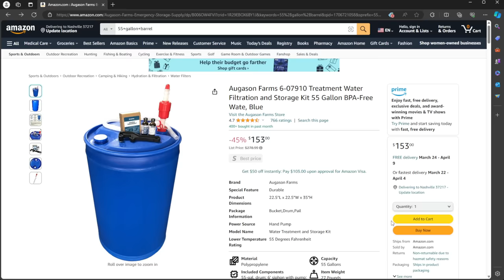DO NOT catch RAINWATER – until you Watch THIS VIDEO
Augason Farms 55 Gallon Water Barrel Set

Before you start collecting rainwater, make sure you're aware of the potential pitfalls. This video sheds light on the lesser-known aspects of rainwater harvesting that you need to know. Join us as we explore the reasons why catching rainwater may not always be as beneficial as it seems. Stay informed and make informed choices. Tune in now!

Our Equipment
Shure Microphone used at the desk